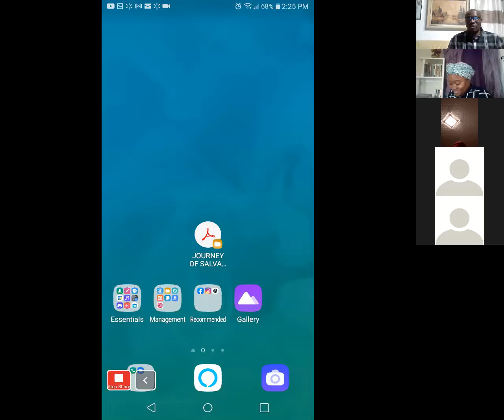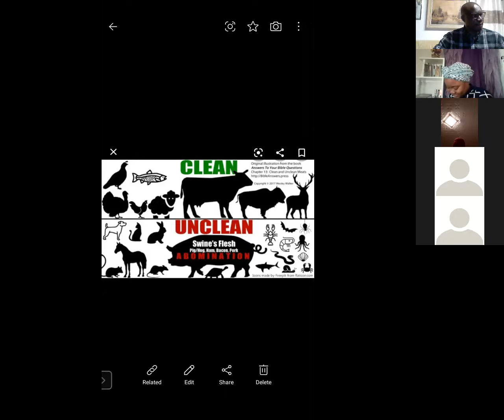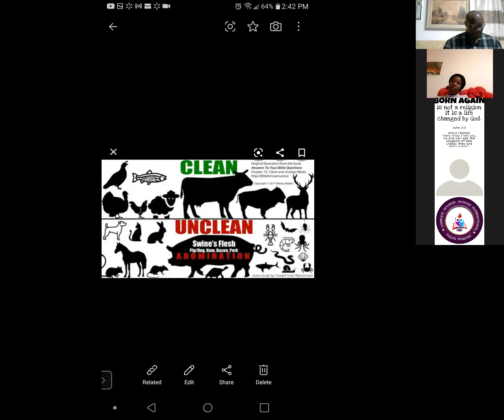Can Christians Eat Pork By Pastor Jeff CHAWAGUTA CHMIVWCD &